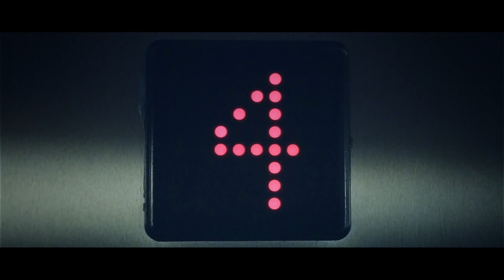Hotline Miami 2 : Présentation 1min51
Présentation rapide du jeu Hotline miami :)